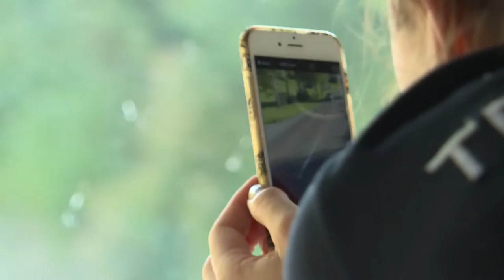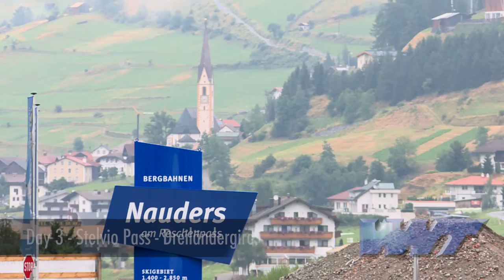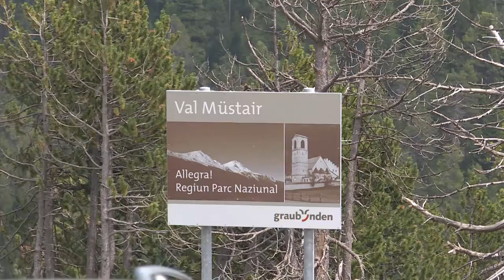Team WNT Womens Cycling UK takes on the famous Stelivo Pass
The WNT supported Women’s Cycling team came to visit our company’s headquarters in Kempten, Germany back in the summer of 2015.  The team spent a few days touring the German region of Allgäu as well as the Austrian state of Tirol. One of the challenges of this trip was the famous Italian Stelvio Pass which was part of a bike ride crossing through 3 separate countries - Austria, Italy and Switzerland.  The tour was completed in one day and consisted of 164.5 km distance, 7 hours of riding time, and over 3,336 meters of elevation. The team completed the challenge and got to know our company better in the process.